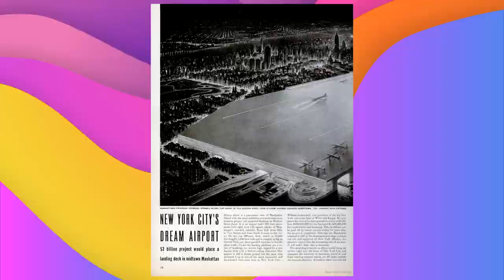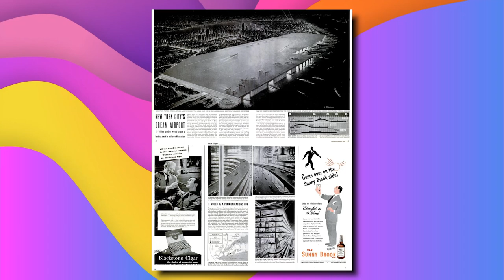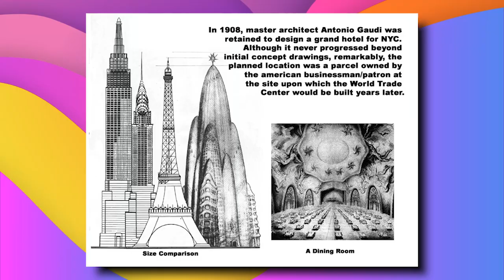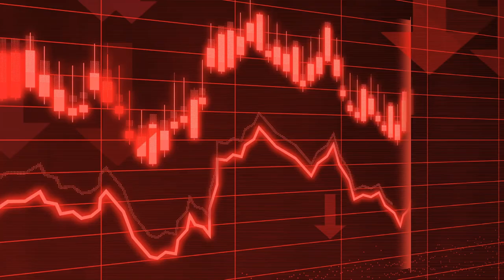The Craziest Megaprojects Never Completed | Unbelievable Footage!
In this Luxury Wire Video, we’ll discuss the Craziest Megaprojects that were never completed! From the absolute Tallest Failed Skyscraper in the U.S. to the most Insane Mega Airport ever almost built… the World's Largest Mega Dome to the Mile-High Skyscraper in Illinois, here are the Most Insane Megaprojects that were Never Completed!